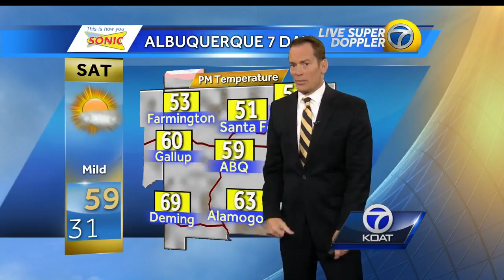Eric Green's Thursday Weather Forecast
Weather Forecast for Thursday, January 4, 2018